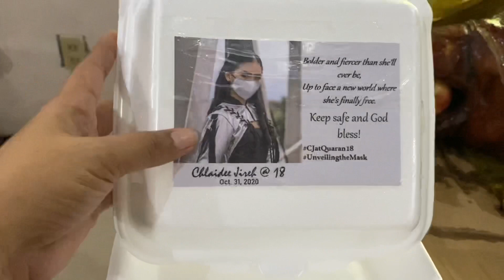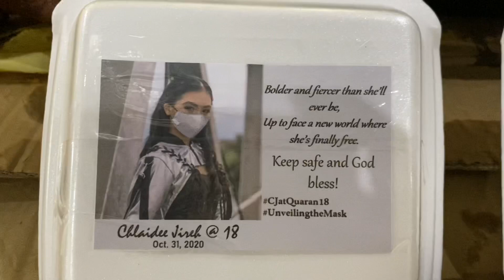Despedida de Diecisiete + Predebut Video Post + Antes de Los Dieciocho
Antes de Los Dieciocho a Predebut Birthday Celebration

We decided to have a simple Predebut celebration for my daughter. It was celebrated for close family only and we had some give aways for 18 person (lechon pack /litson).

Reminding her how we cherished and love her. So, join us!